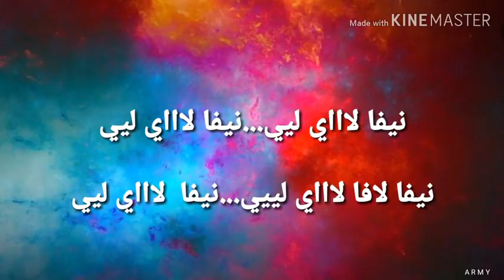اغنية روسية مطلوبة ناااار ❤❤❤